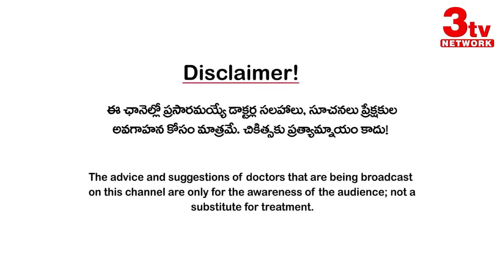Green leafy vegetables benefits in telugu I Dr Lahari Surapaneni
ఆకుకూరల్లో ఏది మంచిది?
ఆకుకూరలు రోజూ ఎంత మోతాదులో తీసుకోవాలి?
ఆకుకూరల్ని ఎలా వండుకుంటే ఆరోగ్యకరం?

Green leafy vegetables benefits
Green leafy vegetables health benefits
Green leafy vegetables health benefits in telugu